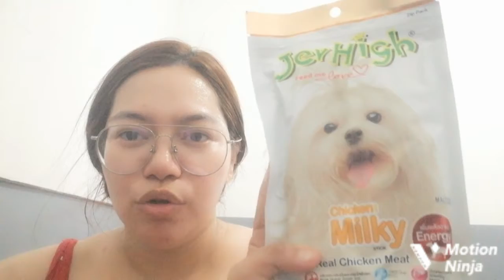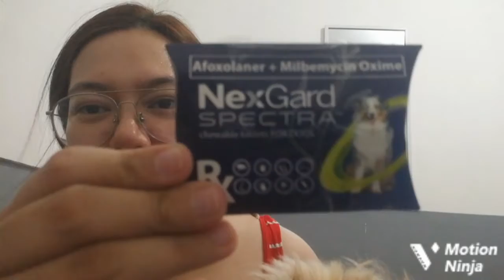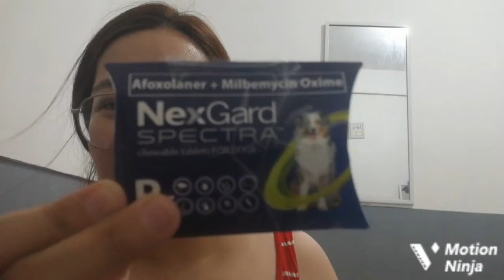chino's unwrapping.... goodbye garapata and favorite treats nia.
Products:
Jerhigh
Dog toy
Nexgard spectra

Pawnstastic petshop - lazada